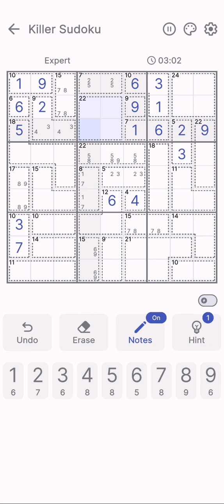Killer Sudoku | Puzzle Game